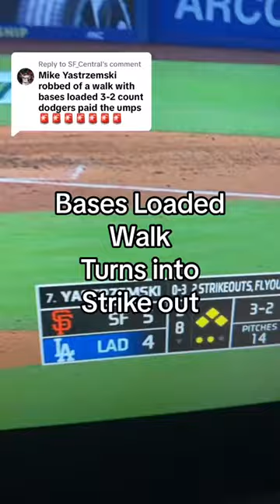Cheating against the San Francisco Giants with Yastrzemski vs Dodgers